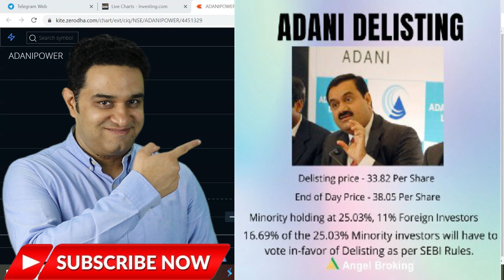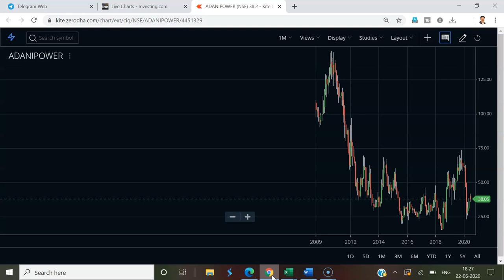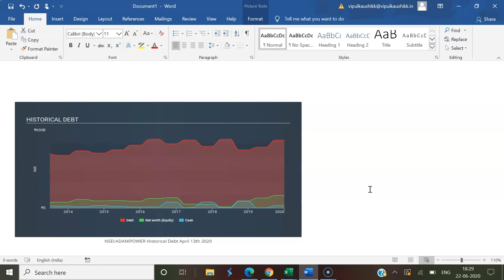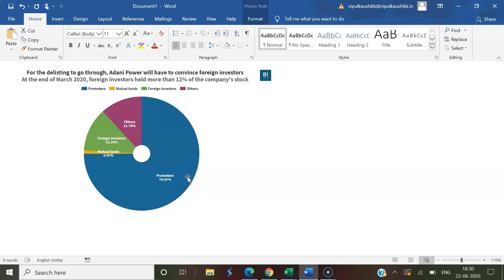Why is Adani Power Delisting now? Adani Power Delisting-Full Details || Explained by Vipul Kaushikk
1) Adani Power board approves delisting of shares
2) Why is Adani Power Share is Delisting from NSE?
3) Why is Adani Power Delisting Shares?

(Best Online Platform/App to Invest Free in Mutual Funds

About  Me:-